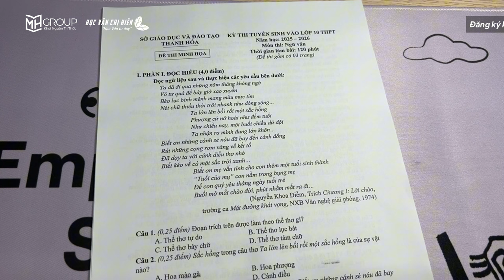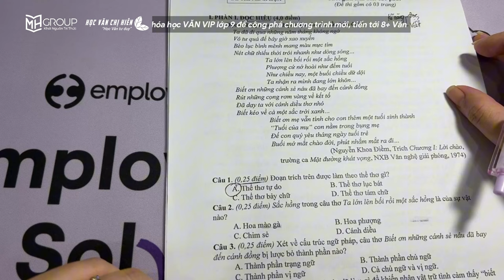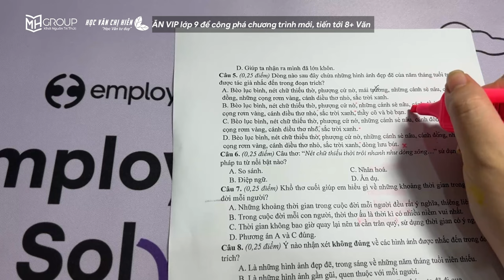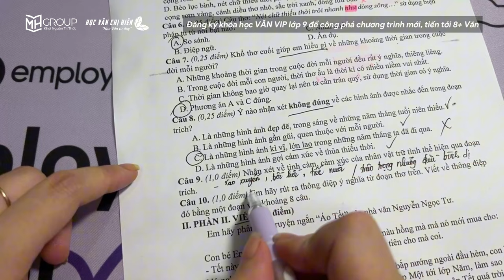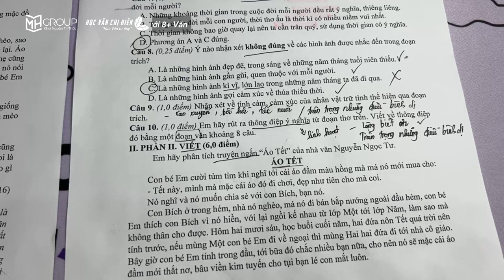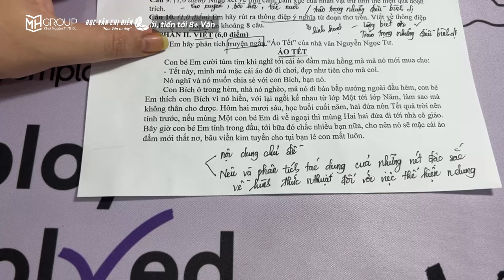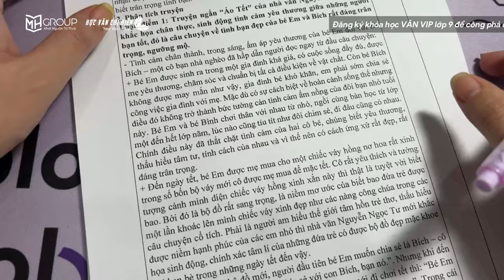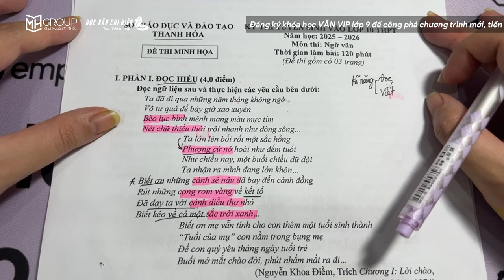CHỮA ĐỀ MINH HỌA ĐỀ THI VÀO 10 MÔN NGỮ VĂN - SỞ GD&ĐT THANH HÓA || HỌC VĂN CHỊ HIÊN